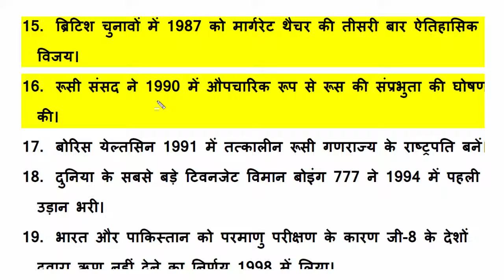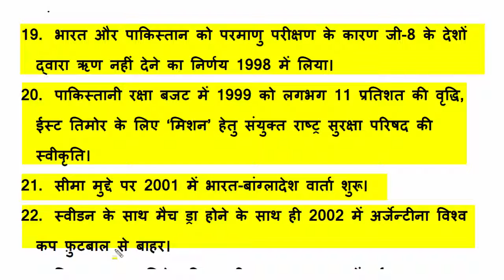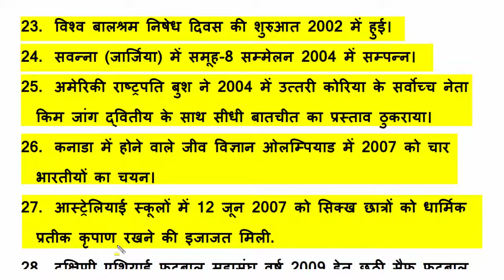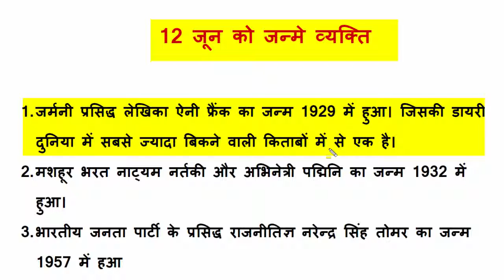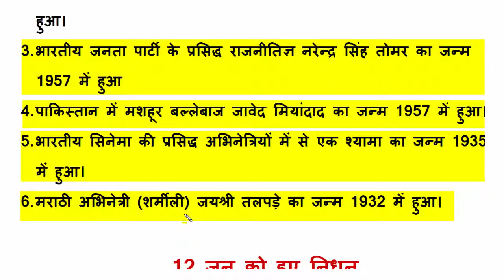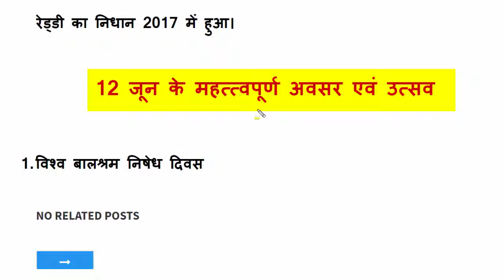History of 12 June I 12 जून महत्वपूर्ण व् ऐतिहासिक घटनाएँ I जन्म एवं महत्वपूर्ण अवसर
History of 12 June I 9 जून महत्वपूर्ण व् ऐतिहासिक घटनाएँ I जन्म एवं महत्वपूर्ण अवसर :-
इस विडियो में हम आपके लिए लाये है 12 जून का इतिहास, ऐतिहासिक घटनाये, किन किन जन्म हुए, किनके निधन हुए और 12 जून को मनाये जाने वाले उत्सव के बारे में I